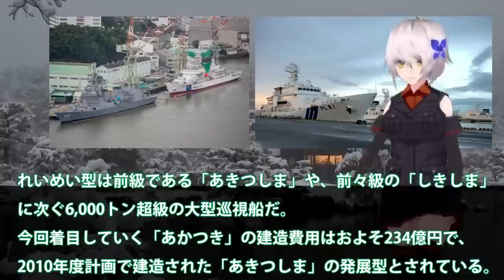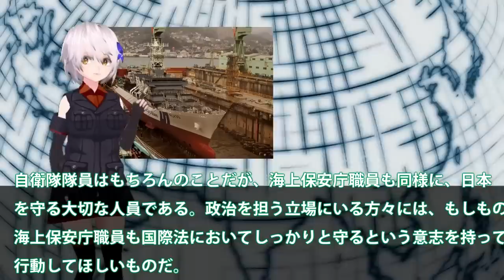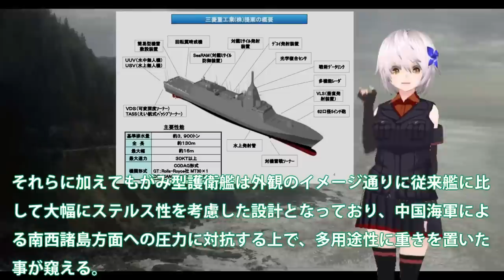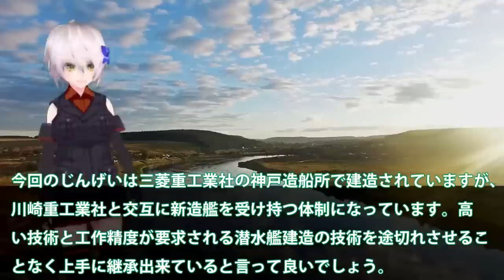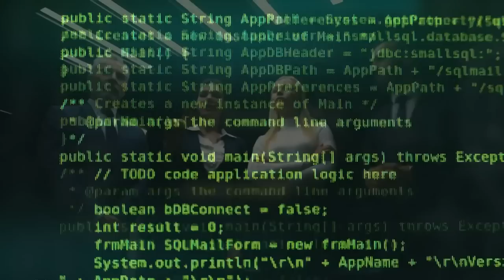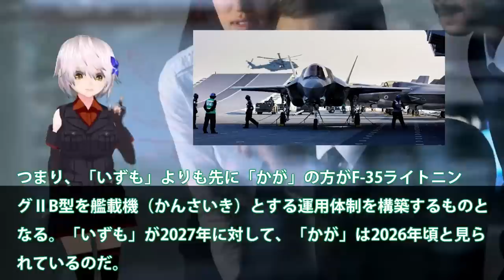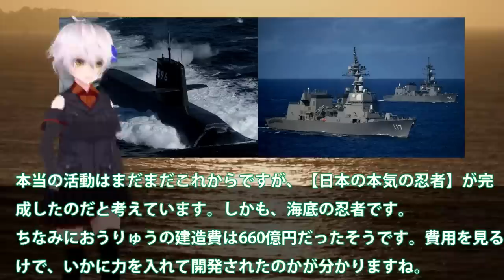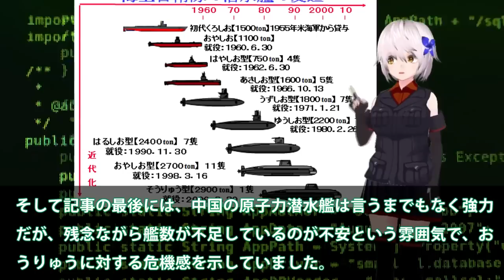【軍事スペシャル・特集】海自、海保の最新情報！海保ついに大型巡視船2番艦始動か海自最新鋭もがみ型みくま就役間近・・・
関連動画
尖閣諸島に海保「巡視基地船」を常駐する計画が浮上！米海軍の巨大遠征海洋基地「ミゲルキース」が日本に来航！
【海外の反応】「日本の巡視船は本当にヤバイ…」日本からフィリピンに納品した大型巡視船にフィリピン人が大感動！「日本が造る物は本当に美しい…」【俺たちのJAPAN】

引用・転載「出典：海上自衛隊ホームページ」
引用・転載「出典：航空自衛隊ホームページ」
引用・転載「出典：陸上自衛隊ホームページ」

【潜入】&quot;海のおまわりさん&quot;海上保安官たちの知られざる裏側（2022/6/14放送）
【現場上空から】海自護衛艦「いなづま」自力航行不能に　海底の岩に乗り上げか(2023年1月10日)